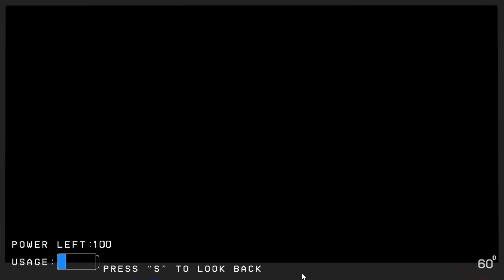THESE SECRET NIGHTS ARE CRAZY! (Project JoaCo Shadow Night and Mister Night Completed)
well now that i have beaten both of the secret nights i guess im gonna be doing the challenges so im not really sure if i will make a video of me beating the true max mode but i will try my best like always :)